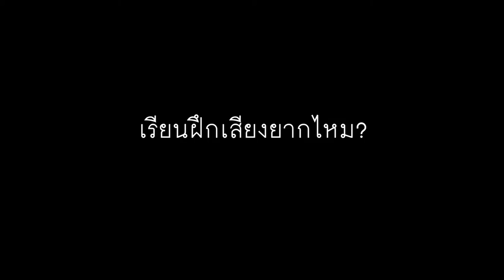Voice Course: เลขาเสียงแหบ แต่ต้องพรีเซนต์และสรุปงานให้เจ้านายฟังบ่อยๆ